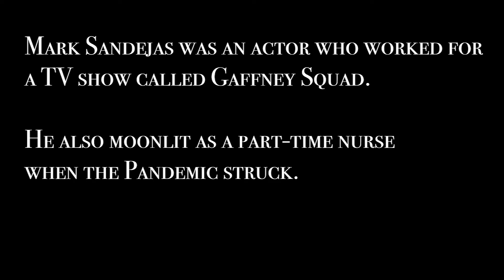Corona Diaries E16 : SAG/AFTRA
A Fictional Short-Form Series
Produced by Vera Pictures
Starring Van Ferro

In 2020, Mark Sandejas was an actor who also worked as a nurse. Then, a pandemic swept the entire world. Did he survive? Here is his tape.

April 23, 2020: Mark receives disappointing news regarding his acting career.